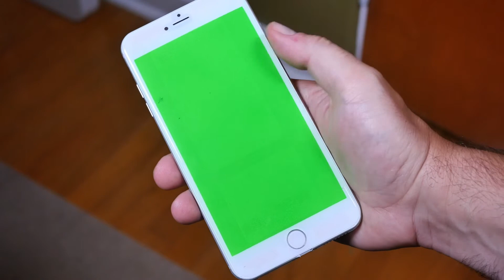Green screen - Phone Vertical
Green Screen Effect thought looked cool and need to save so enjoy watching. Sorry if you subbed to this account and these green screen pop up in for feed I like to save them to know what ones I like to use.
-Green Talker